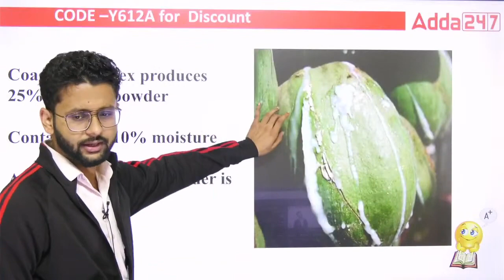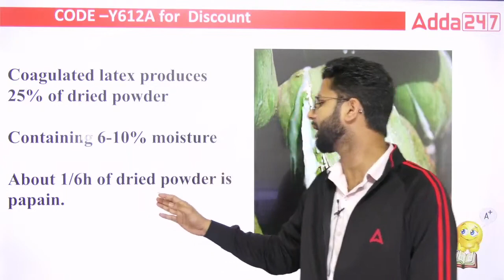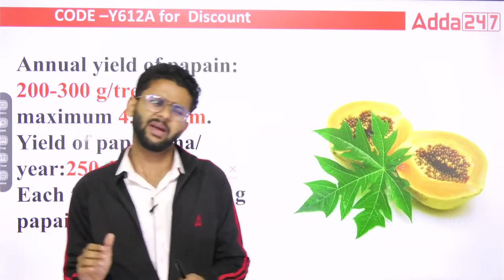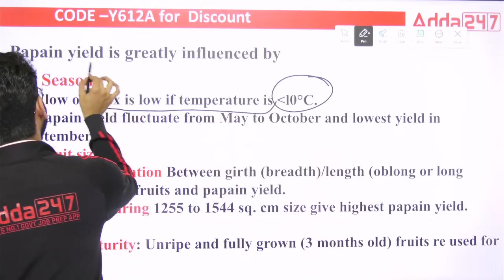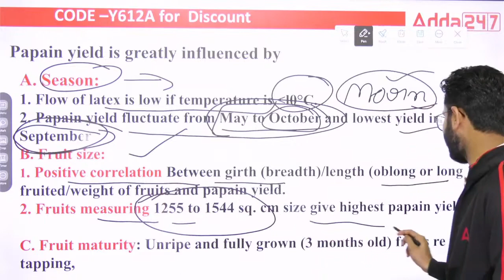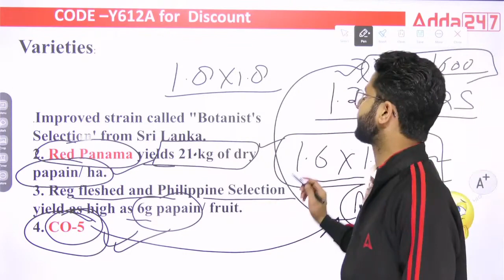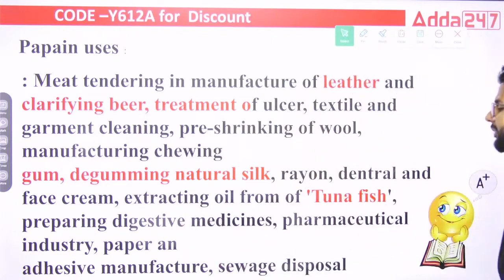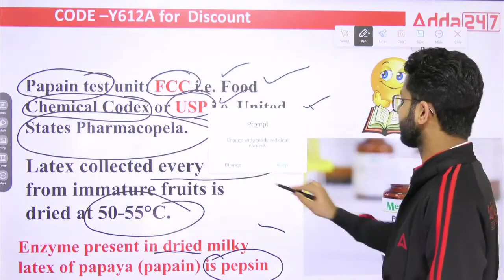What is Papain? पपैन क्या है? Papain Extraction from Papaya | Papain Uses Papain Enzyme Agriculture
In this video, Akash Sir has discussed about Papain that is extracted from Papaya.